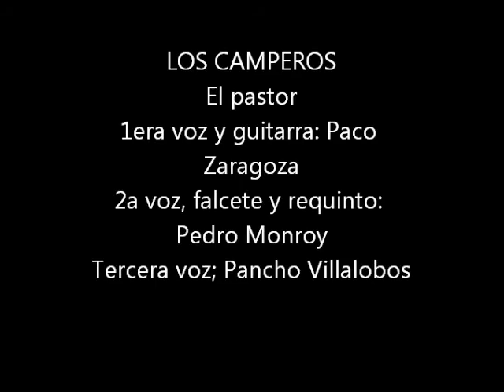El pastor, Trio los Camperos